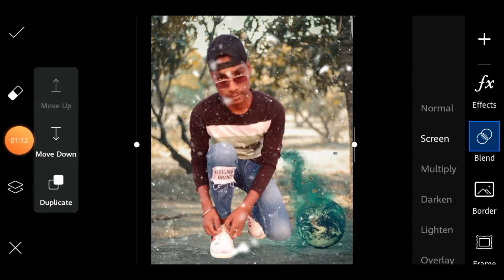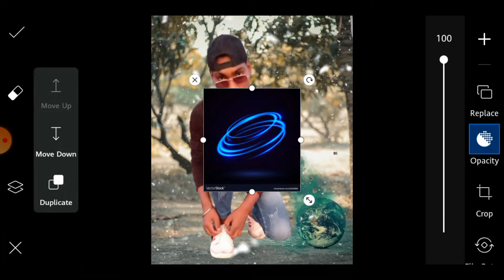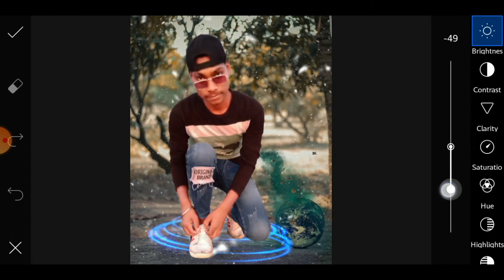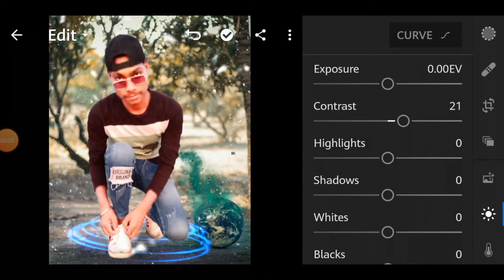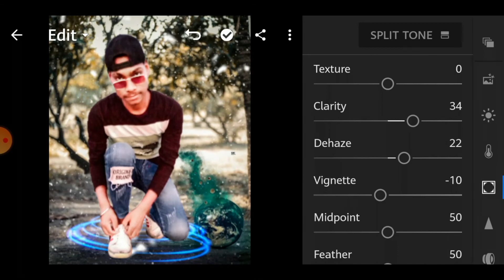PicsArt manipulation concept HD photo editing in PicsArt app & step by step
🌚🌚🌚🌚🌚Mk Editz 🌚🌚🌚🌚🌚

  🌚🌚🌚🌚🌚Mk Editz 🌚🌚🌚🌚🌚

  🌚🌚🌚🌚🌚Mk Editz 🌚🌚🌚🌚🌚